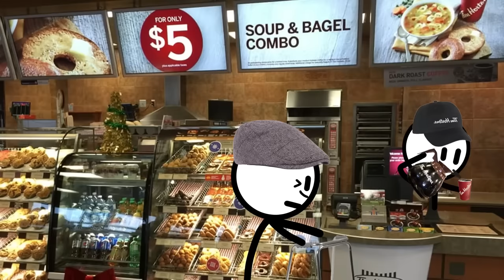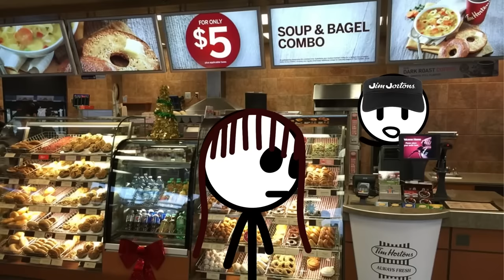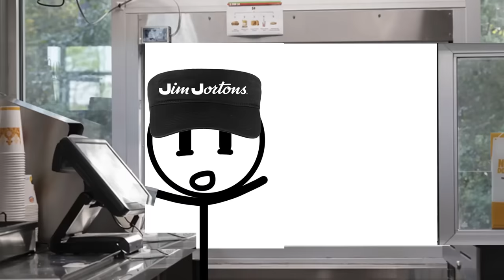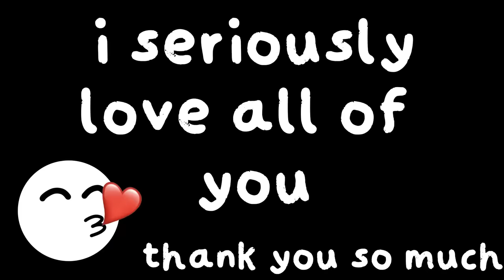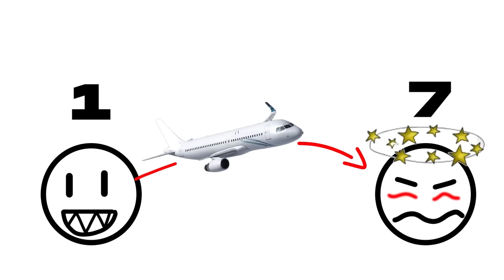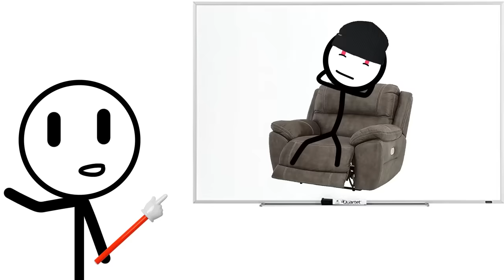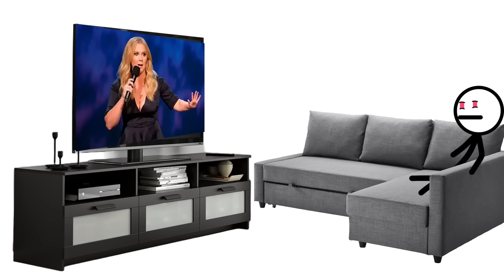1 Hour of OLD ChainsFR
1 Hour of OLD ChainsFR

60 straight minutes of the oldest chainsfr videos back when dude was straight dookie and couldnt animate and also had a booty ahhh mic

Including:
bad haircuts, when you get too high, working in fast food,  the 3 levels of being high, high school gym class be like, awkward conversations, NPCs in real life, running from the cops while high, the 7 levels of being drunk, the day i almost died, too high in public, the types of high people, going to school high, high school fights be like, family functions be like,